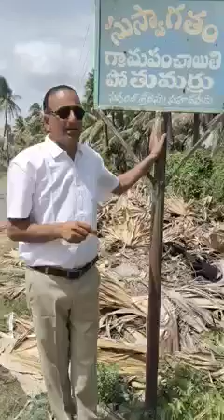pothumarruvillage tadinada pothumarruaquaculture pothumarrukshatriyas aquaculture fishculture